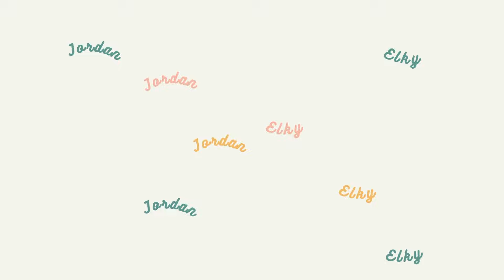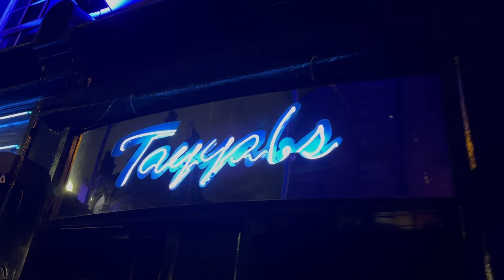Vlog Week 6 | Living in London 🇬🇧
Hiya (that's British for hello 😂). Welcome to the vLoG! In this episode the American girl doll hosts her first party in her London flat!!! We had such a fun week and I hope you have just as much fun watching the vlog💕

Thanks for coming back and welcome if you're new here!

Love you x10000000
XOXO,
Jord

Time cards
00:00 Intro
00:13 Chat About the Week and Shopping
02:59 Unpacking Booze and Party Set-up
04:06 NYE Party 🎉
6:11 A Day Around London w Becky
07:22 Thursday
09:47 Friday Night- Tayyabs Dinner
14:20 Outro and Bloopers

This week on the vlog we celebrated NYE in London- at home! We hosted our first London party at our flat and the turn out was just right. I took you along on day one for some shopping at Westfield mall in East London where Zara was having a juicy sale (shopping haul coming soon)! Westfield has been my favorite shopping area so far. I'm not usually one to love malls but this mall is small enough that its easy to get from one side to the other/ not get lost, but still packed with a great variety of stores. After our shopping we spent a good chunk of time finishing up some house decor as well as setting up some NYE decorations for the party.

It was so much fun to vlog the party and countdown to 2024 together! The 2nd of January Becky and I spent some time walking around London visiting the River Thames to see the Tower of London, the London Eye, and have diner in Southbank. We walked all around with the last stop being Covent Garden to see the last bits of Christmas decor sprinkled around the city.

Thursday was a productive day at home. I filmed my shopping haul, did some posting to socials, and made dinner at home. On Friday, I was still catching up on home duties/ doing a new year reset, so we didn't do too much other than an amazing Punjabi dinner at Tayyabs Restaurant which, is a BYOB establishment. It definitely made our first Friday of dry January a whole lot less tempting!

Finally, we had a chat about our restaurant review and some other silly things before closing off the vlog. At the end of the vlog we finished off with some filming bloopers.

I have felt so welcome and comfortable moving from the USA to the UK/ London and am so pleased with my experience so far. I love having you all here for the journey with me!

XOXO,
Jord